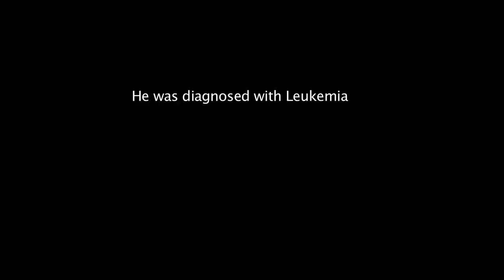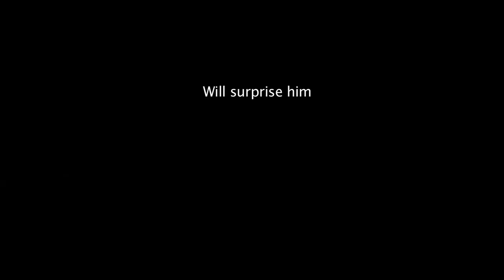THE CaN'Tswer Trailer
Ten years after his leukemia diagnosis, Ryan is a survivor who is reluctant to take risks and move forward with life.  The opportunity to take a backpacking trip through the Andes Mountains changes his and his perception of his cancer experience- from one of Survivor to Thriver.